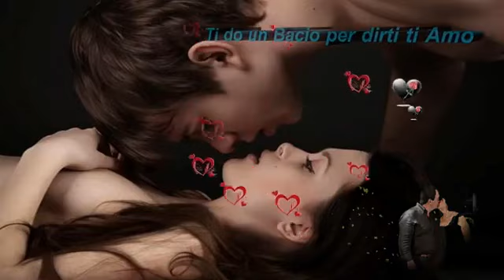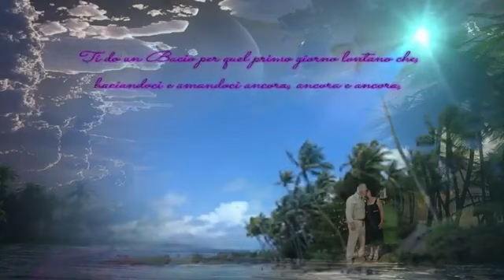Poesia :Ti do un Bacio, Solo un Semplice Bacio ( By Lendonor )